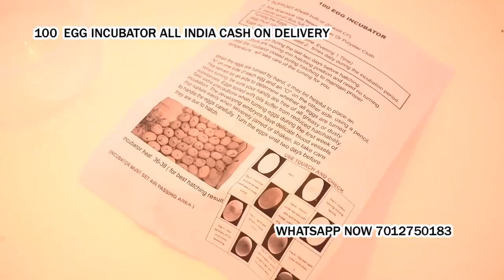100 Egg Incubator hatching machine for poultry bird Marne Udupi